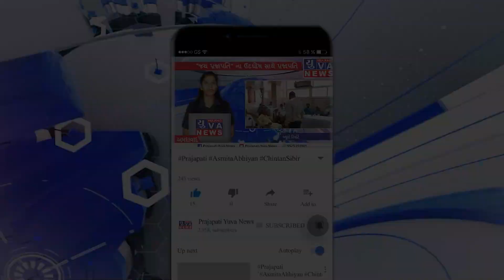ધાનેરા નગરપાલિકાના પ્રમુખશ્રીએ ધાનેરામાં ચાલતા ગેરકાયદેસર કત્લખાના તાત્કાલિક બંધ કરાવ્યા...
ધાનેરા નગરપાલિકાના પ્રમુખશ્રીમતિ કિરણબેન સોનીએ લેડી સિંઘમ બની ધાનેરામાં ચાલતા ગેરકાયદેસર કત્લખાના તાત્કાલિક બંધ કરાવ્યા,
 ધાનેરા વિશ્વ હિન્દુ પરિષદ તેમજ ધર્મપ્રેમી જનતા તરફથી ડો,એમ એસ.અગ્રવાલ તેમજ ભીખાભાઈ પુરોહિતની આગેવાની હેઠળ આજે ધાનેરા મામલતદાર,ધાનેરા પોલીસ,મદદનીશ કમિશનરશ્રી,ખોરાક અને ઔષધ નિયમન તંત્ર,પ્રાદેશિક અધિકારીશ્રી પાલનપુર રીઝીનલ ઓફીસ,તેમજ ધાનેરા નગરપાલિકાના પ્રમુખ શ્રીમતી કિરણબેન સોનીને ધાનેરામાં ચાલતા ગેરકાયદેસર કતલખાના સોમવારથી શરૂ થતા શ્રાવણ માસમાં હિન્દુ સમાજના લોકોની ધાર્મિક લાગણી ના દુભાય અને પવિત્ર શ્રાવણ મહિનામાં પશુ-પક્ષીઓની થતી હત્યા રોકવામાં આવે તે માટે ધાનેરાના તમામ કત્લખાના બંધ કરાવવા માટે આવેદનપત્ર આપવામાં આવ્યું હતું,આવેદનપત્રમાં જણાવ્યા મુજબ જુની સ્ટેટ બેંક સામે,તેમજ અન્ય જગ્યાએ ગેરકાયદેસર રીતે અને લાયસન્સ વગર જ ભારતીય ફોજદારી ધારાની જોગવાઈઓનો ભંગ કરીને તેમજ વેટરનરી ડોકટર દ્વારા તપાસ કર્યા વગર પશુઓનુ કતલ કરીને માંસનુ વેચાણ કરે છે,ધાનેરામાં ચાલતી માંસની દુકાનોમાં ફ્રુડ સેબીના અને પશુઓ ઉપર અત્યાચર અટકાવવાના કાયદાઓ અને નિયમોથી વિરૂધ્ધ રીતે દુકાનોમાં પશુઓની કતલ કરવામાં આવે છે,અને જાહેર રસ્તા ઉપર ફેંકવામાં આવતા માંસના ટુકડાઓના કારણે વાયરસ અને બેકટેરિયલ રોગો ફેલાવાની શકયતા ખુબ વધી જાય છે,ભુતકાળમાં માનવજાતમાં વાઇરસ અને બેકટેરિયાના ટ્રાન્સમિશનથી માણસ જાતે ભયંકર મહામારીઓ ભોગવવી પડી છે,માનવજાતને રોગચાળાથી બચાવવા માટે અને ભવિષ્યમાં કોઈ મહામારી ના ફેલાય તે માટે પણ માંસનુ ગેરકાયદેસર વેચાણ કરતી તમામ દુકાનો મરધાંના માંસનુ વેચાણ કરતા યુનિટો તાત્કાલિક બંધ કરાવવામાં આવે તેવી માંગણી કરી હતી,આવેદનપત્ર આપવાની સાથે જ ધાનેરા નગરપાલિકાના પ્રમુખ શ્રીમતી કિરણબેન સોનીએ લેડી સિંઘમ બનીને તાત્કાલિક પોલીસ બંદોબસ્ત સાથે તમામ દુકાનો બંદ કરાવી હતી અને તમામ દુકાનદારોને ચેતવણી આપી હતી કે,હવે પછી જો કોઈપણ માંસ કે મટનની દુકાન ખુલ્લી જોવામાં આવશે તો તેવા દુકાનદારને નોટીસ કે જાણ કર્યા વગર દુકાન સીલ કરવાની અને કાયદાની જોગવાઈઓ મુજબ કડક કાર્યવાહી કરવાની ચેતવણી ઉચ્ચારી હતી,કિરણબેન સોની એક મહીલા પ્રમુખ હોવા છતાં આજના તેમના તાત્કાલિક નિર્ણયની ચોમેર પ્રશંસા થઈ રહી છે,પ્રમુખશ્રીએ પોતે જ લેડી સિંઘમ નગરપાલિકાના સ્ટાફ અને પોલીસ બંદોબસ્ત સાથે માંસ-મટન વેચતી તમામ દુકાનો બંદ કરાવી હતી,અને ન્યુ બોમ્બે બિરીયાની નામની એક દુકાન સીલ કરી તમામ માંસ-મટનનો જથ્થો કબ્જે કરી કાયદેસરની કાર્યવાહી હાથ ધરી હતી,

    અહેવાલ હિમત મોદી ધાનેરા